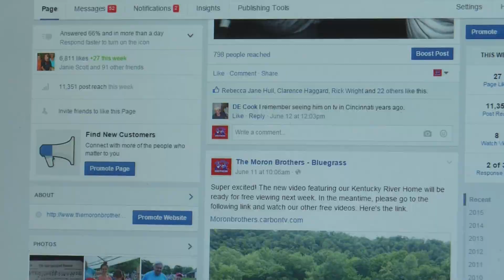Morons Discuss News From Home - Page #21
Small Town Breaking News that we all want to know about because it's funny. Smile America!